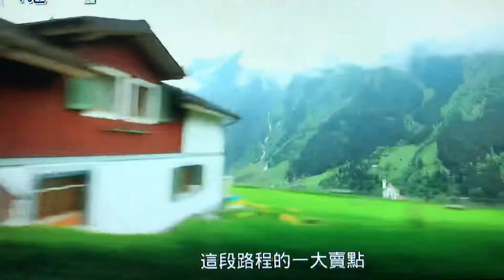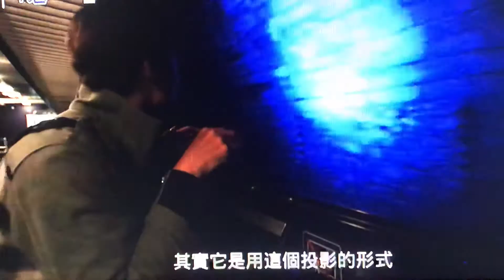PTS TV 20190915 06/33 🇨🇭🇨🇭 秘境瑞士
❓❓若希望查詢更多相關資訊
📲📲 微信 ID：PTS5721
🙏🙏 請轉發有需要的朋友 唔該曬